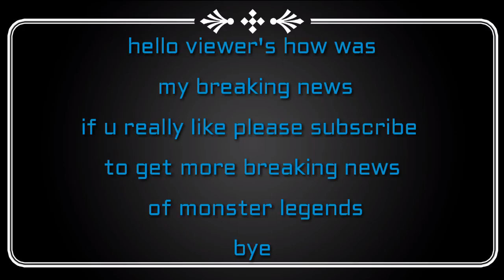|Monater legends Breaking news|new nemesis monster will realeas|see it before ot released